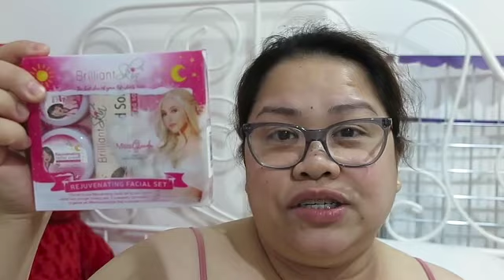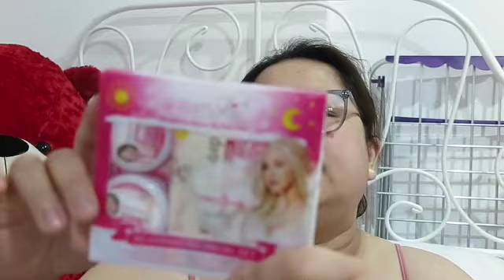BRILLIANT SKIN REJUVENATING SET! MASAKIT BA TALAGA?!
Hi mga ka -pretty! Samahan nyo ako sa aking journey ng aking brilliant skin rejuvenating set journey.
Talaga kayang msakit?!🤔